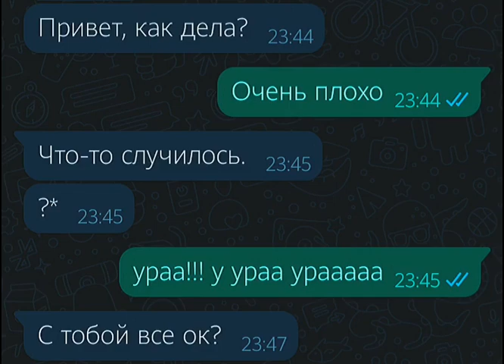СТРАННАЯ ПЕРЕПИСКА ДВУХ ЛЮДЕЙ 😂 ПРИКОЛЫ ТИК ТОК - РЖАКА ТИК ТОК - УГАР ТИК ТОК 🤣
Я Никита, 18 лет 😊

Зайчик 🐇
С тебя лайкосик и подписочка 💗